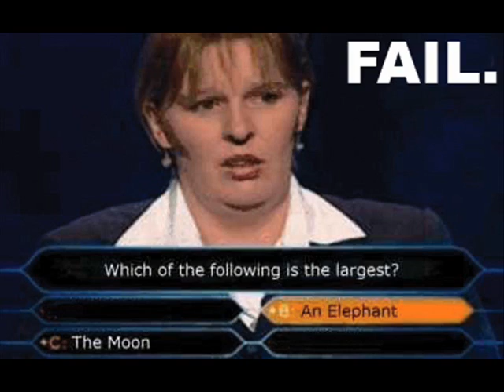Pwned , Owned and Failure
random pics of people gettin' wrecked